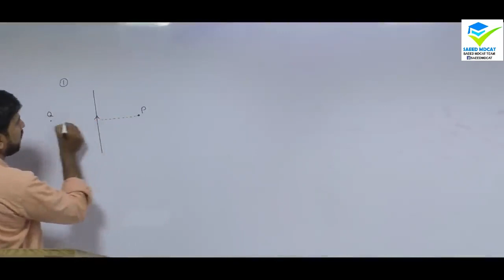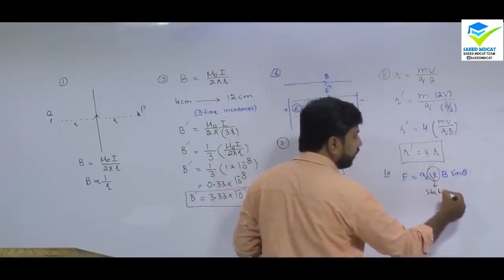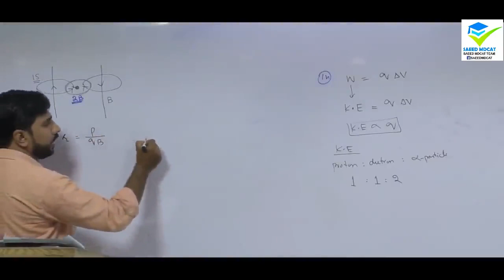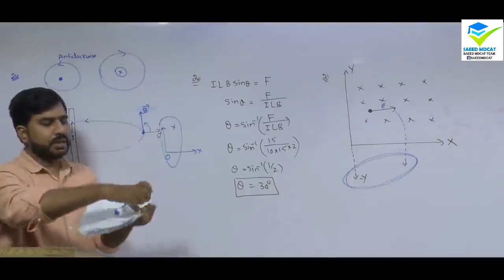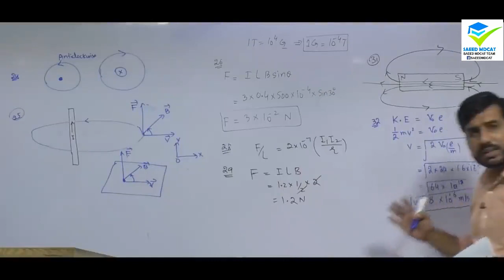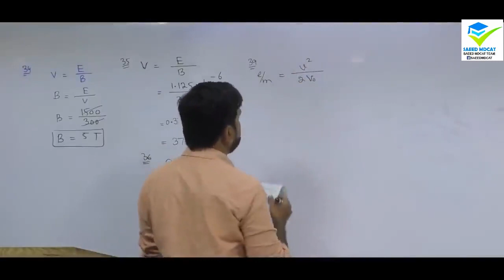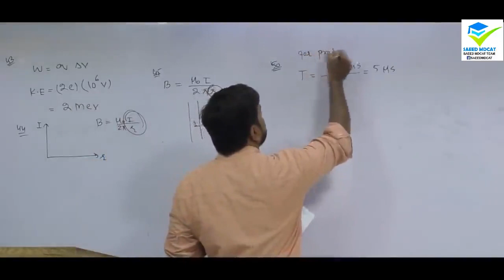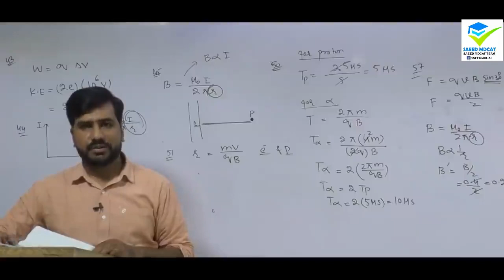MDCAT 2022 Test discussion | Physics Unit Electromagnetism | Physics Star Academy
Topics discussed in the lecture are:
- PMC Practice Test # 01 (Physics Portion)
MDCAT 2022
NUMS MDCAT
AGHA KHAN
✅Stars Academy nmdcat preparation
✅MDCAT Preparation in Lahore
✅Best Academy for entry test
✅Online Entry test preparation
✅nmdcat YouTube videos
✅Top 10 MCQs of FSC Physics
✅online NMDCAT latest content 2022
✅NMDCAT top lectures on YouTube
✅FSC Physics NMDCAT preparation
✅Best Entry Test preparation center in Lahore

»NMDCAT Topic wise tests with detailed explanation
» MDCAT Chapterwise test with video discussion
» PMC Past Papers MCQs Tests chapter wise with detailed explanation.
»NMDCAT Quarter Book tests with explanation
»MDCAT Half Book Tests with explanation
»FullBook tests with explanation
»MDCAT 2 Mega Mock tests with Video Discussion
Following topics of Electronics are covered in this video:
• Half wave rectification
• Full wave rectification
• MOTIVATIONAL CLIPS 😍
• STUDY TIPS 📚
• FUNNY CLIPS 😜
• AND MANY MORE 😊

9th class physics mcqs chapter wise,
1st year physics mcqs,
2nd year physics mcqs,
physics mcq 11th class,
physics mcq 1000,
physics mcq 12th class,
physics mcqs 12,
physics chapter 1 mcqs class 9,
mcqs physics class 10,
physics chapter 1 mcqs,
physics chapter 1 mcqs class 10,
physics chapter 1 mcqs class 12,
bsc part 2 physics mcqs,
physics chapter 2 mcqs class 9,
physics chapter 2 mcqs,
physics class 9 chapter 3 mcq,
physics mcqs 9th class,
physics class 9 mcqs chapter 1,
mcqs physics class 9
motion and force class 11,
motion and force by physics wallah,
motion and force mdcat,
motion and force physics,
motion and force mcqs,
motion and force mdcat lecture,
motion and force etea mcqs,
motion and force by step,
motion and force by vedantu,
difference between motion and force,
motion and force class 10,
motion and force class 9,
motion and force class 7 icse,
motion and force class 9 notes,
measurement motion and force class 11,
crazy gktrick motion and force,
describing motion and force,
motion and force ecat,
energy motion and force,
motion and force friends physics,
motion and force for grade 2,
motion and force for nda,
measurement motion and force for nda,
motion and force in hindi,
motion and force in urdu,
motion and force for kindergarten,
laws of motion and force,
motion and force mcqs class 11,
physics measurement motion and force,
motion and force ntse,
measurement motion a
bioenergetics mdcat mcqs,
biotechnology mdcat mcqs,
mdcat chemistry mcqs,
circular motion mdcat mcqs,
mdcat english mcqs,
electronics mdcat mcqs,
mcqs for mdcat,
mdcat mcqs of biology,
chemistry ecat mcqs,
english ecat mcqs,
ecat chemistry mcqs pdf,
ecat math mcqs with answers,
ecat computer science mcqs,
ecat computer science mcqs pdf,
ecat english mcqs,
mcqs for ecat,